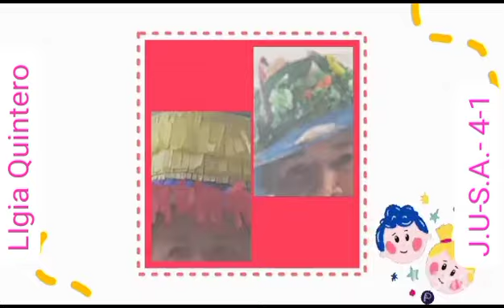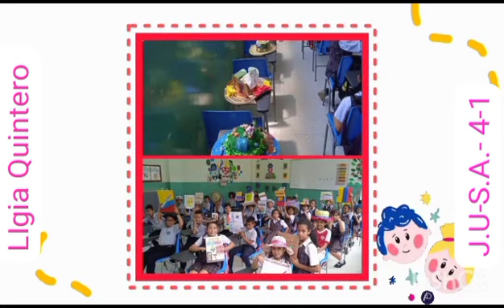Expocolombia grado 4-1 Jornada Unica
EXPOCOLOMBIA 4_1 -Sede A-  Jornada Única. Segundo periodo